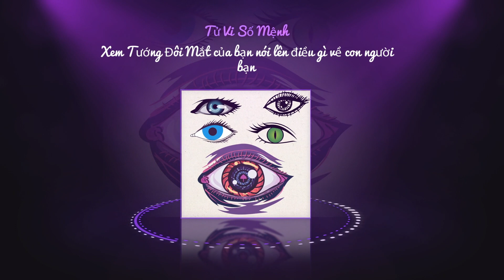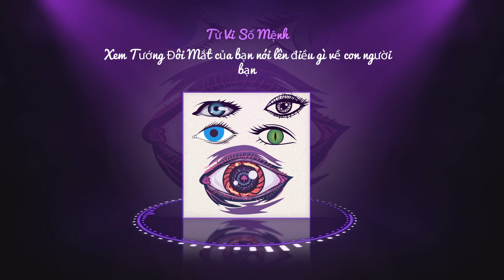Nhân tướng học: Xem Tướng Đôi Mắt của bạn nói lên điều gì về con người bạn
Chân thành cám ơn Quý Vị và Các Bạn đã Đăng ký và Xem kênh "Tử Vi Số Mệnh"
© Bản quyền thuộc về BigShow Channel - Vui lòng không REUP ©

✿ Đừng quên Comment những điều Quý Vị và Các Bạn Tâm Đắc xuống dưới nhé!

Xin chân thành cám ơn Quý vị và các Bạn!
Kính chúc Sức khỏe và Thành công!